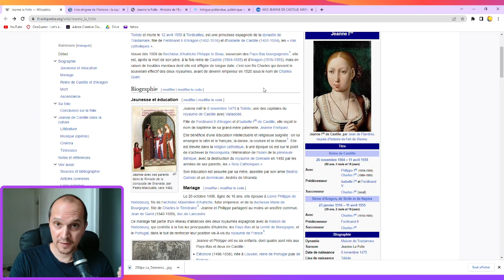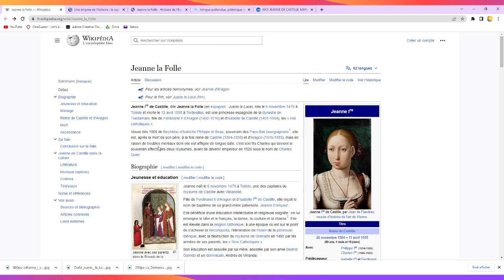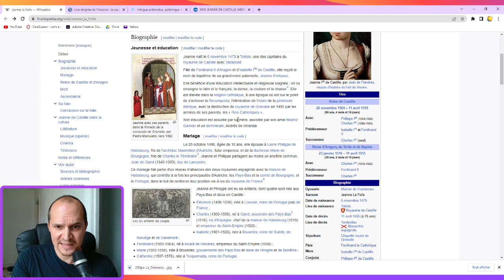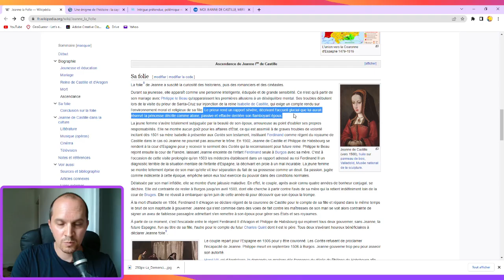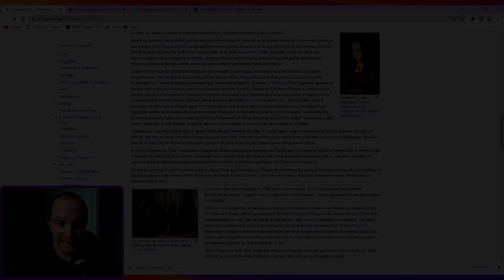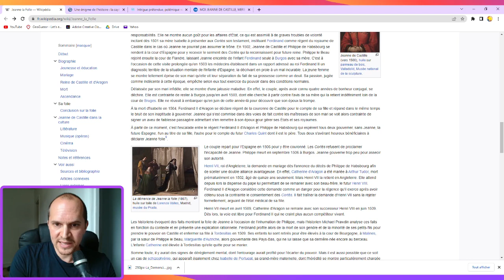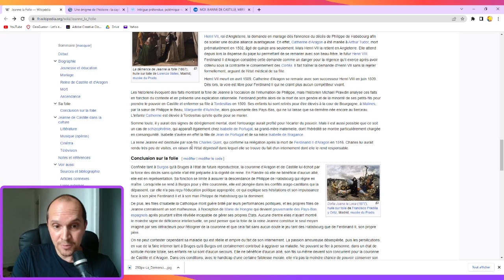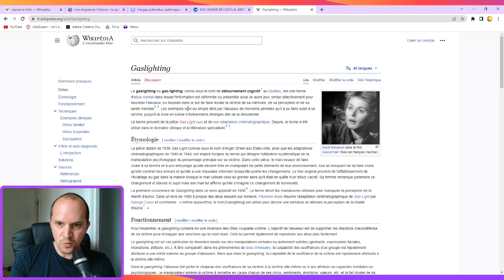JEANNE LA FOLLE ? SELON QUI ?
00:00 Introduction
03:50 Générique et introduction n°2
04:57 Seconde lecture de la vie de Jeanne de Castille
14:44 Ouverture vers la misogynie contemporaine
16:23 Conclusion

En parcourant le musée du Prado de Madrid, je suis tombé sur une oeuvre qui a attiré mon attention.

Un tableau de Jeanne de Castille assez mystérieux qui m'a donné l'envie d'en apprendre un peu plus sur cette reine d'Espagne méconnue en France.

Ce que j'ai découvert en parcourant sa vie m'a estomaqué. Et il y a de quoi.

Permettez-moi de vous raconter l'histoire d'une reine déchue, poursuivie sa vie entière par la violence des hommes.

SOURCES